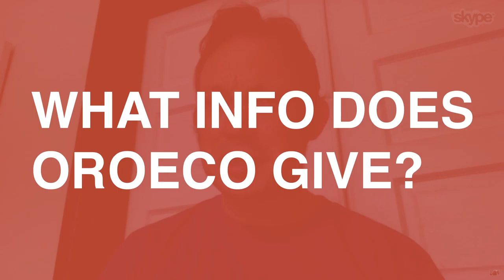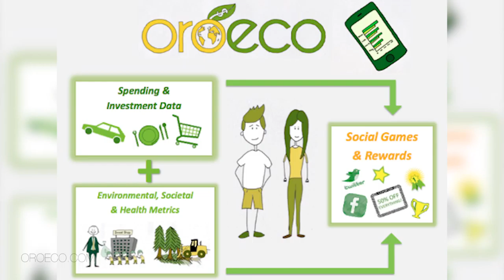How To Challenge Your Friends To Be A Climate Hero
What’s your carbon footprint? Most of us won’t know the answer to this question. It it important though to know what kind of impact you’re having on our precious planet. This is where the app Oroeco comes in. This app will help you with making green and sustainable choices. You won’t have to completely turn around your life, just because Oroeco is focused on influencing your daily spending habits. The app has got a social and gaming aspect to it as well, so you’ll definitely stay motivated!